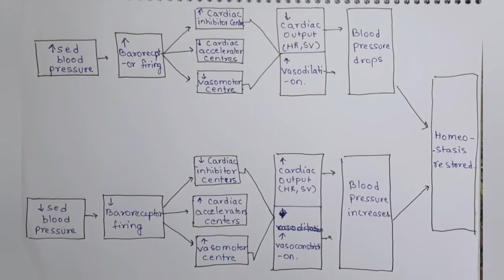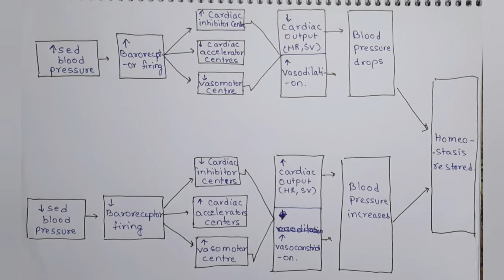Heart rate regulation by Autonomic nervous system